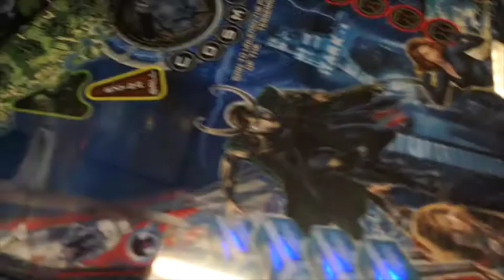education#pinball w/ender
Helfende Welt. Im Wiener Prater. Top Ten. Avengers Flipper. Ender beginnt.  Hauser montiert. Und Hulk ohne Arme? Eine elektroakustische Praxis einer Kindheit, sogar.